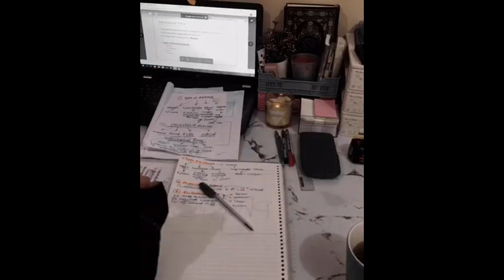ដំបូន្មានសម្រាប់អ្នកសិក្សា ពីតួនមូសា អះម៉ាត់